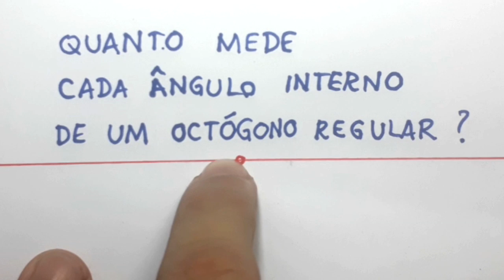PENTÁGONO REGULAR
uma resolução para o seguinte problema:

Na figura ao lado, ABCEDE é um pentágono regular. Determine a medida do ângulo ACB.

Fortaleza - CE
60840974

Sony Vegas

Atube Catcher

MICROFONES

Lapela Sony: ECMCS3